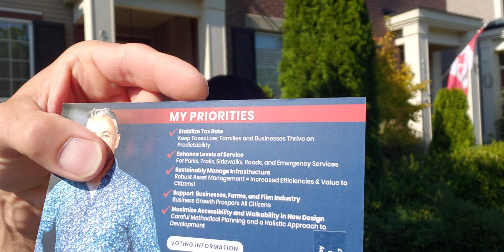Hello Milner Heights!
Tony Ward for Langley Township Council 2022!